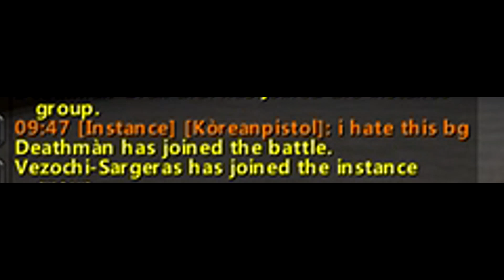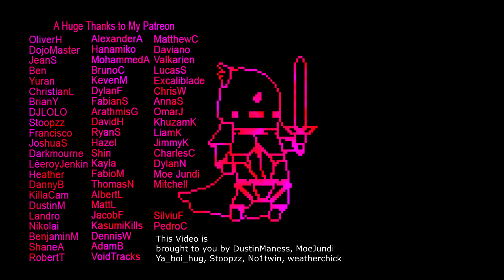BEST CLASS IN WORLD OF WACRAFT LEGION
PLAYING THE BEST CLASS IN WORLD OF WARCRAFT LEGION
I'm pretty bad at this class, but you can still see how good they are :-)
Total record time less than 1hr
워크 래프트

魔兽世界

Savix Windwalker monk gameplay
Support the bro!

ナイト・オブ・【SAX】